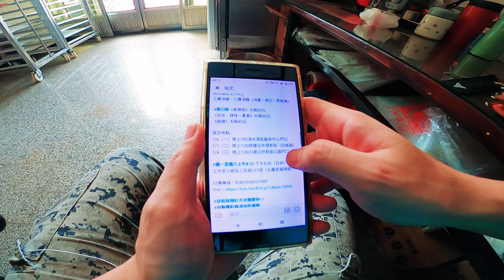沙鹿評價最高三寶涼麵 | 完全不像在賣涼麵店家 | MT-10 Crossplane Engine Sound | GOPRO HERO 8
沙鹿評價最高三寶涼麵
完全不像在賣涼麵店家
MT-10 Crossplane Engine Sound
GOPRO HERO8 2.7K 60FPS